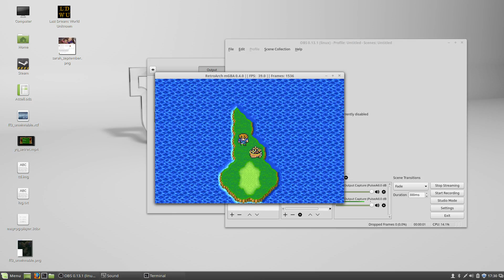FFV 4-job Fiesta Second Run, Part 3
Made it to World 2! And got the *gasp* Chemist!